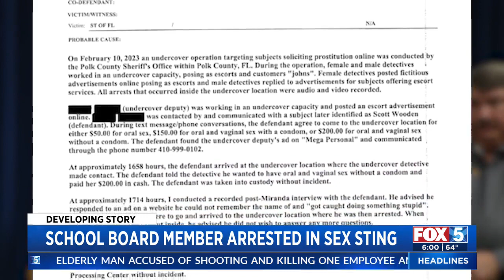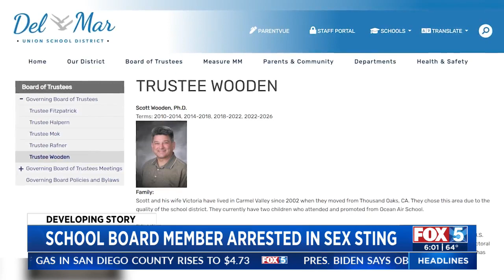School Board Member Arrested In Sex Sting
Jason Sloss reports on the Del Mar school board member arrested.